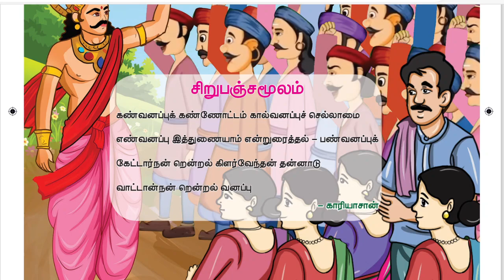சிறுபஞ்சமூலம் படித்தல் | ஐந்தாம் வகுப்பு தமிழ் | மூன்றாம் பருவம்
சிறுபஞ்சமூலம் பாடல் படித்தல் பயிற்சி